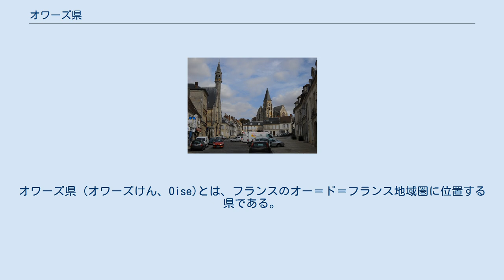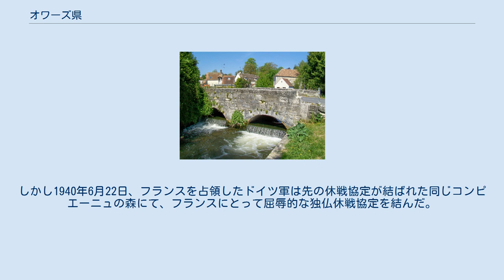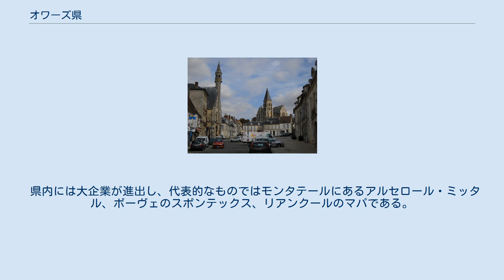オワーズ県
オー＝ド＝フランス地域圏の県
オワーズ県 (オワーズけん、Oise)とは、フランスのオー＝ド＝フランス地域圏に位置する県である。
 名称はセーヌ川の支流オワーズ川に由来し、首都パリから30kmの距離にある。
ソンム県、エーヌ県、セーヌ＝エ＝マルヌ県、ヴァル＝ドワーズ県、ウール県、セーヌ＝マリティーム県と接している。
 コー地方で見られる白亜のチョーク質の地層はオワーズ県のブレ地方にも及び、この地層のおかげでブレ地方には多くの採石場があった。
採石場はレンガやタイル製造のために利用されている。
 アンシャン・レジーム時代のイル＝ド＝フランスを、現在の県で色分けした図 フランス革命中の1790年3月4日、かつてのイル＝ド＝フランス州より分離され新設された。
ワーテルローの戦いで第七次対仏大同盟が勝利すると、1818年11月までイギリス軍が県を占領していた。
 1918年11月11日、コンピエーニュの森においてドイツと連合国との休戦協定が締結された。
しかし1940年6月22日、フランスを占領したドイツ軍は先の休戦協定が結ばれた同じコンピエーニュの森にて、フランスにとって屈辱的な独仏休戦協定を結んだ。
 ボーヴェ郡 クレルモン郡 コンピエーニュ郡 サンリス郡 オワーズ県の郡 オワーズ県には以下の4つの郡（Arrondissement）がある。
 ボーヴェ コンピエーニュ クレイユ サンリス ノワイヨン シャンティイ オワーズ県の主なコミューン オワーズ県には合計で693のコミューン（Commune）がある。
一覧はオワーズ県のコミューン一覧（英語版）参照。
 県内には大企業が進出し、代表的なものではモンタテールにあるアルセロール・ミッタル、ボーヴェのスポンテックス、リアンクールのマパである。
 観光においては、1989年開業のアステリックス・パーク、1983年開業のサン・ポール・パーク、エルムノンヴィルで1963年に開業したラ・メール・ド・サーブルといった、3つの遊園地がある。